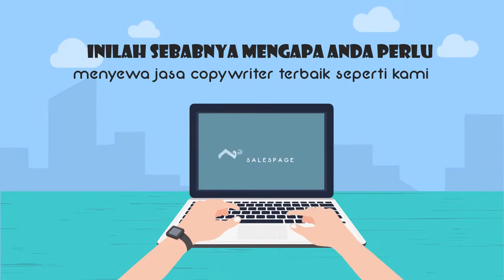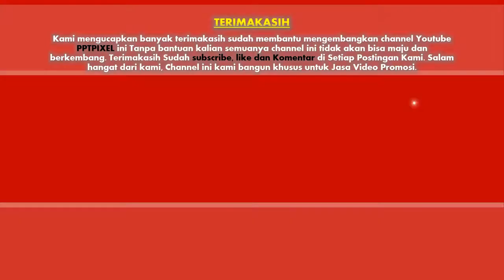Contoh Video Promosi landing page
LANDINGPAGE sudah menjadi kebutuhan untuk semua bisnis dan usaha dan juga sebagai pengganti website , landing page sudah dibuat dengan responsive